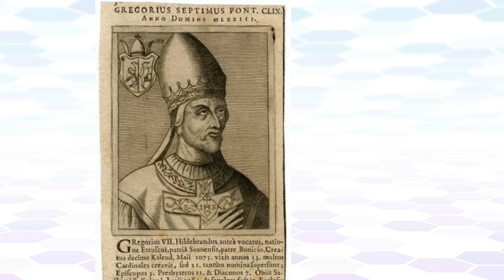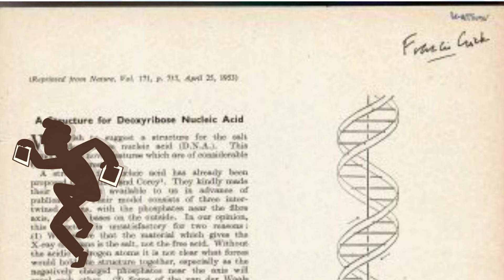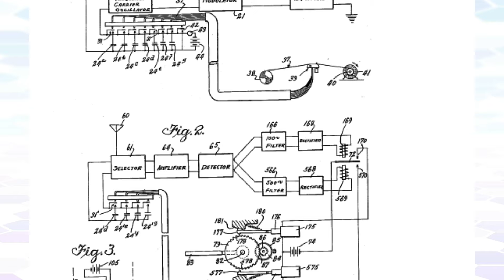¿Las mujeres científicas son invisibles?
Fe de erratas:
5:53 al 5:11 Sobre Vera Rubin: En realidad, hizo observaciones que cuestionan el por qué objetos como las galaxias (y no las estrellas) no se desintegran a pesar de que sus estrellas se mueven a alta velocidad. Ella sola no probó la existencia de la materia oscura, pero sí aportó evidencia crucial. Sí fue rechazada de Princeton por ser mujer, pero aun así estudió un doctorado y tuvo una prolífica carrera astronómica, en la que promovió la igualdad de género en la ciencia y apoyó e inspiró a mujeres científicas.
Gracias a René Ortega por las observaciones.

¿Por qué hay tan pocas mujeres reconocidas en la ciencia? ¿Es que a las mujeres no les gusta la ciencia?

PARA SABER MÁS:
NBC News 10 inventions that wouldn't exist if it weren't for these incredible women

Devananda Beura. (2017).  “GENDER GAP IN SCIENCE AND TECHNOLOGY.” International Journal of Research - Granthaalayah, 5(6), 324-330.

GSDRC Applied Knowledge Services. Human development and gender inequality

Guión: Miroslava RS, Andrea de Remes y Tonatiuh Moreno
Ilustraciones:  Ruy Fernando Estrada, Sandra Cárdenas, Erasmo Rodríguez, Sergio Rivera, Érika Casab
Voz: Javier Lacroix
Animación: Alejandra o Sofía Espinosa
Edición: Erick Blackmer